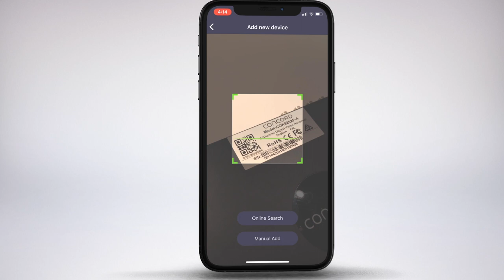Unboxing - Concord Security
Stephen Fenech from Tech Guide, walks through our new range of Concord of security camera systems. Specifically, the Concord 8 Channel High definition DVR KIT. These systems offer features that until recently were only found on expensive high-end systems.